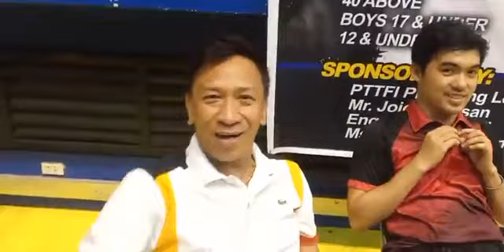PNP vs Shakir A Team Event (3rd Shakir Open)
3rd Table Tennis Shakir Open, Lagao Gymnasium, General Santos City.